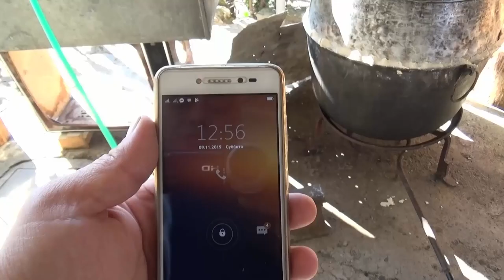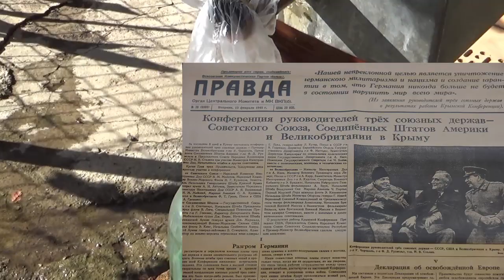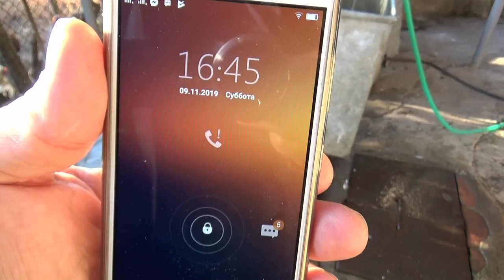Самогон из винограда, Чача - Рецепт. Как приготовить в домашних условиях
Самогон из винограда, Чача. Рецепт настоящей грузинской чачи - Как приготовить в домашних условиях